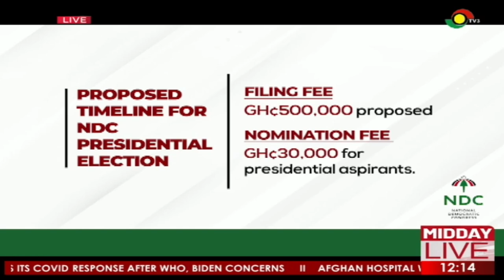2024 Elections: NDC holds presidential primaries on May 6.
NDC has scheduled its presidential primaries for Saturday, May 6.